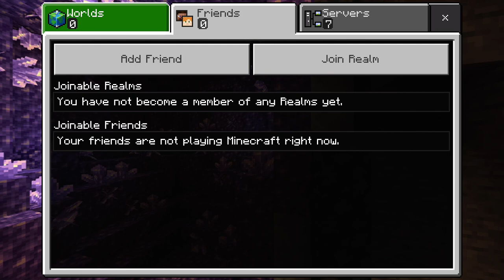So Everything Got Deleted In Minecraft